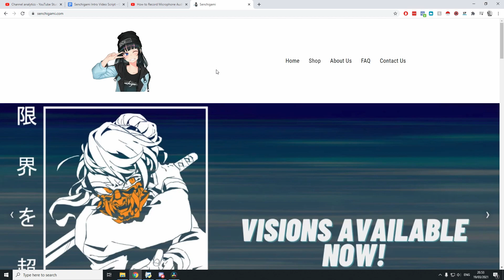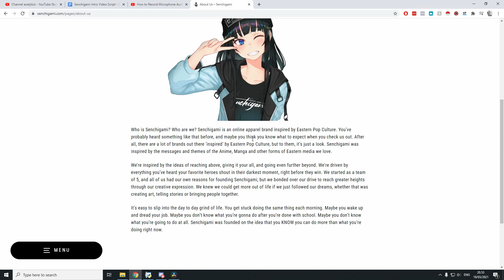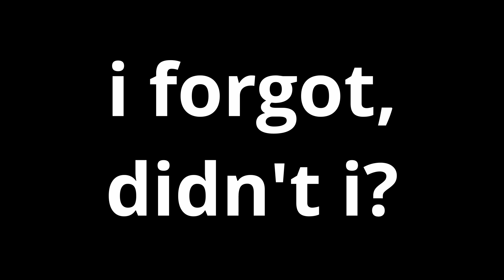Valorant Montage - FINESSE 🤑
New Valorant Montage called 'FINESSE' up for you all! Definitely think this is my best montage so far - what do you think? 😎

Lots of important information at the end of the video, so make sure to watch all of it!

LINKS RELATED TO THE VIDEO:
✅ Application Form (seriously, it's cool.)

🔴 *** ABOUT ME ***
Hey guys! Sinzera here, or Kasper in real life. I am 21 years old, one day hoping to become a full-time Youtuber. I live in Denmark, where I enjoy our fast internet connections and high taxes! ... wait, forget that.

I do Valorant montages & other related Valorant stuff. I don't really have a specific upload schedule, since quality takes time, and I can never predict how long videos will take to record & edit - I only want to put out perfect content for you guys.

*** YOU'VE GOT TO CHECK OUT THE ARTIST! ***
🎧 Edge - Hana Orches! 🔥
🎧 Vosai - Young & Wild & Free 🔥

I RECORD AND EDIT MYSELF!